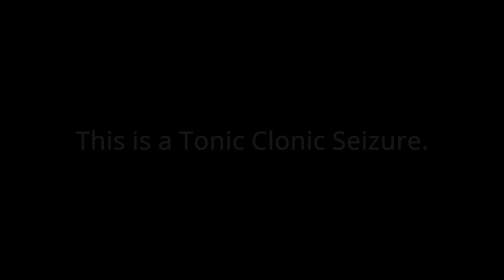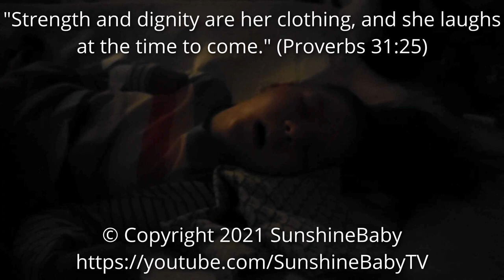1 Seizure // She's Having Less Seizures!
Raelynn has been having less seizures due to a recent increase in Clonazepam at bedtime. Also, she was just in a great mood today!